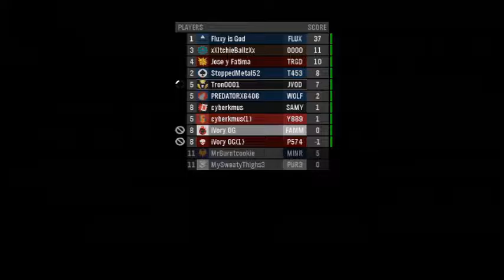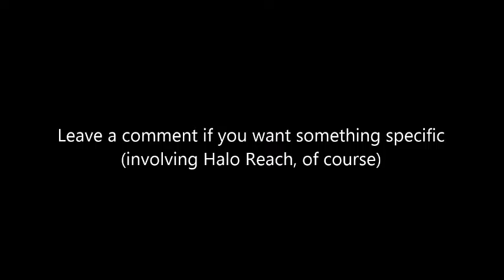Halo Reach Matchmaking Living Dead 2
Halo Reach infection matchmaking
Sorry for the shaky voice, guys. I had tons of adrenaline running through my veins.